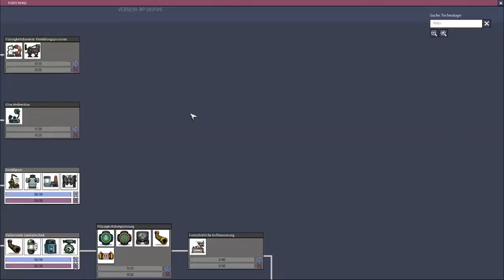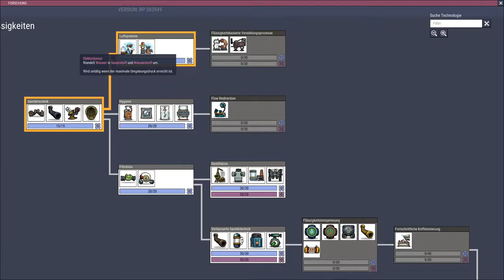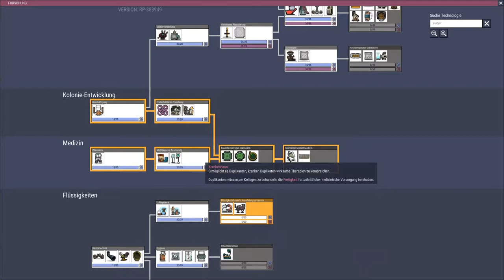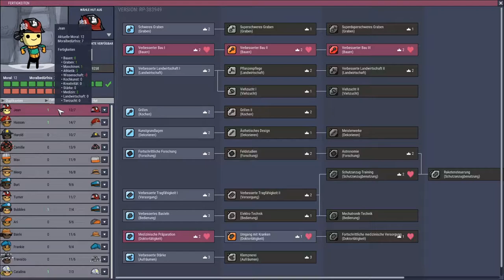Oxygen not included Let's play Deutsch Folge 21